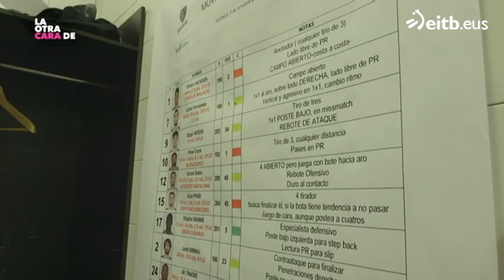¿Quién es el más presumido del Bilbao Basket?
Julian Iantzi se cuela con Alex Mumbrú, el capitán de los hombres de negro, en el vestuario del Bilbao Basket.